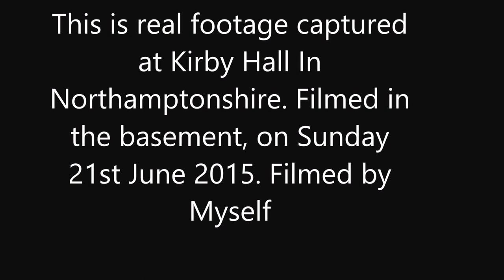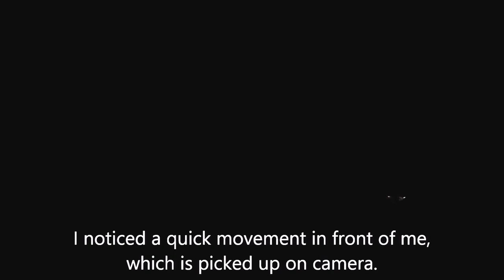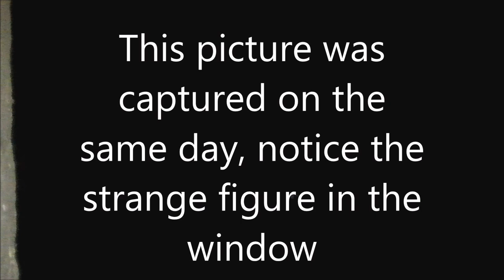Real footage of ghost activity at Kirby Hall Northamptonshire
I own the rights to this footage. This was filmed by myself.

This footage was filmed on Sunday 21st June 2015.
Notice the orb like light in the middle of the darkness.
And also the light/figure that keeps moving in front of me.
This video has been changed to super slow motion.